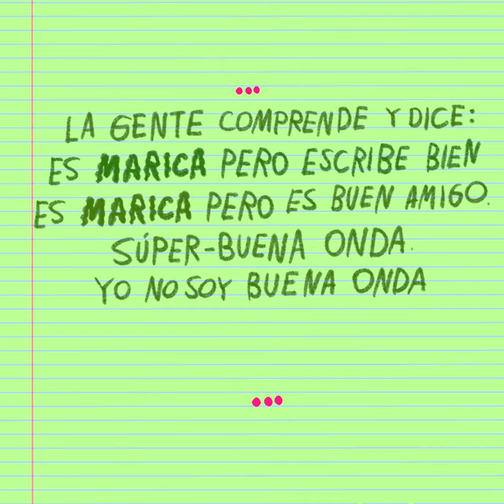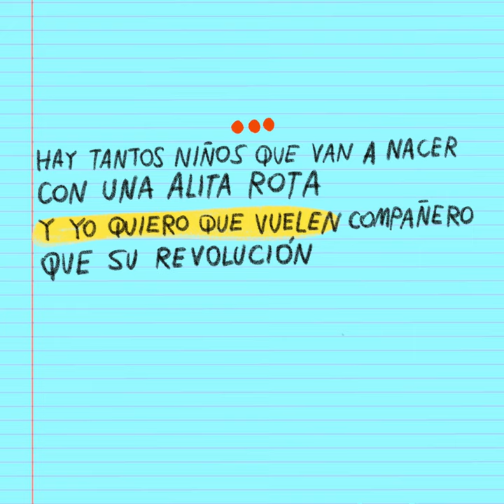Manifiesto, Hablo por mi diferencia (Pedro Lemebel)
EscuchandoYLeyendo. Este es uno de los poemas más emblemáticos del poeta chileno Pedro Lemebel (Santiago, 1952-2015). Fue leído por primera vez en 1986 en un evento público de la izquierda chilena, en plena dictadura militar. Lemebel desafió las normas de su tiempo para hablar de la sexualidad, de la doble moral de la sociedad, del amor y del arte.
Voz: Lina Cuellar de @Sentiido

MANIFIESTO (HABLO POR MI DIFERENCIA)
Pedro Lemebel

No soy Pasolini pidiendo explicaciones
No soy Ginsberg expulsado de Cuba
No soy un marica disfrazado de poeta
No necesito disfraz
Aquí está mi cara
Hablo por mi diferencia
Defiendo lo que soy y no soy tan raro
Me apesta la injusticia
y sospecho de esta cueca democrática
Pero no me hable del proletariado
Porque ser pobre y maricón es peor
Hay que ser ácido para soportarlo
Es darle un rodeo a los machitos de la esquina
Es un padre que te odia
Porque al hijo se le dobla la patita
Es tener una madre de manos tajeadas por el cloro
Envejecidas de limpieza
Acunándote de enfermo
Por malas costumbres
Por mala suerte
Como la dictadura
Peor que la dictadura
Porque la dictadura pasa
y viene la democracia
y detrasito el socialismo ¿y entonces?
¿qué harán con nosotros compañero?
¿Nos amarrarán de las trenzas en fardos
con destino a un sidario cubano?
Nos meterán en algún tren de ninguna parte
Como en el barco del general Ibáñez
Donde aprendimos a nadar
Pero ninguno llegó a la costa
Por eso Valparaíso apagó sus luces rojas
Por eso las casas de caramba
Le brindaron una lágrima negra
A los colizas comidos por las jaibas
Ese año que la Comisión de Derechos Humanos
no recuerda
Por eso compañero le pregunto
¿Existe aún el tren siberiano
de la propaganda reaccionaria?
Ese tren que pasa por sus pupilas
Cuando mi voz se pone demasiado dulce
¿y usted?
¿qué hará con ese recuerdo de niños
Pajeándonos y otras cosas
En las vacaciones de Cartagena?
¿El futuro será en blanco y negro?
¿El tiempo en noche y día laboral
sin ambigüedades?
¿No habrá un maricón en alguna esquina
desequilibrando el futuro de su hombre nuevo?
¿Van a dejarnos bordar de pájaros
las banderas de la patria libre?
El fusil se lo dejo a usted
que tiene la sangre fría
y no es miedo
El miedo se me fue pasando
De atajar cuchillos
En los sótanos sexuales donde anduve
y no se sienta agredido
Si le hablo de estas cosas y le miro el bulto
No soy hipócrita
¿Acaso las tetas de una mujer

no lo hacen bajar la vista?
¿No cree usted
que solos en la sierra
algo se nos iba a ocurrir?
Aunque después me odie
Por corromper su moral revolucionaria
¿Tiene miedo que se homosexualice la vida?
y no hablo de meterlo y sacarlo
y sacarlo y meterlo solamente
Hablo de ternura compañero
Usted no sabe
Cómo cuesta encontrar el amor
En estas condiciones
Usted no sabe
qué es cargar con esta lepra
La gente guarda las distancias
La gente comprende y dice:
Es marica pero escribe bien
Es marica pero es buen amigo
Súper-buena-onda
yo no soy buena onda
yo acepto al mundo
Sin pedirle esa buena onda
Pero igual se ríen
Tengo cicatrices de risas en la espalda
Usted cree que pienso con el poto
y que al primer parrillazo de la CNI
Lo iba a soltar todo
No sabe que la hombría
Nunca la aprendí en los cuarteles
Mi hombría me la enseñó la noche
Detrás de un poste
Esa hombría de la que usted se jacta
Se la metieron en el regimiento
Un milico asesino
De esos que aún están en el poder
Mi hombría no la recibí del partido
Porque me rechazaron con risitas
Muchas veces
Mi hombría la aprendí participando
En la dura de esos años
y se rieron de mi voz amariconada
Gritando: y va a caer, y va a caer
y aunque usted grita como hombre
No ha conseguido que se vaya
Mi hombría fue la mordaza
No fue ir al estadio
y agarrarme a combos por el Colo Colo
El fútbol es otra homosexualidad tapada
Como el box, la política y el vino
Mi hombría fue morderme las burlas
Comer rabia para no matar a todo el mundo
Mi hombría es aceptarme diferente
Ser cobarde es mucho más duro
yo no pongo la otra mejilla
Pongo el culo compañero
y ésa es mi venganza
Mi hombría espera paciente
que los machos se hagan viejos
Porque a esta altura del partido
La izquierda tranza su culo lacio
En el parlamento
Mi hombría fue difícil
Por eso a este tren no me subo
Sin saber dónde va
yo no voy a cambiar por el marxismo
que me rechazó tantas veces
No necesito cambiar
Soy más subversivo que usted
No voy a cambiar solamente
Porque los pobres y los ricos
A otro perro con ese hueso
Tampoco porque el capitalismo es injusto
En Nueva york los maricas se besan en la calle
Pero esa parte se la dejo a usted que tanto le interesa
que la revolución no se pudra del todo
A usted le doy este mensaje
y no es por mí yo estoy viejo
y su utopía es para las generaciones futuras
Hay tantos niños que van a nacer
Con una alíta rota
y yo quiero que vuelen compañero
que su revolución
Les dé un pedazo de cielo rojo
Para que puedan volar.